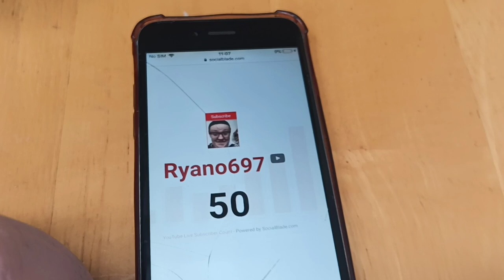subscribe to Ryan William owens vlogs I'm am watching the sub count